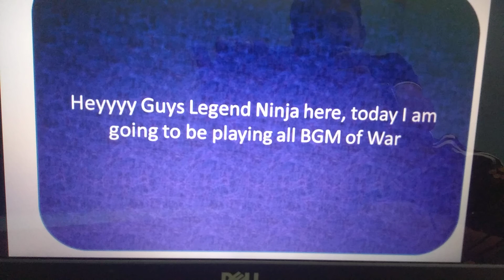All BGM of War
Sorry if it is bad